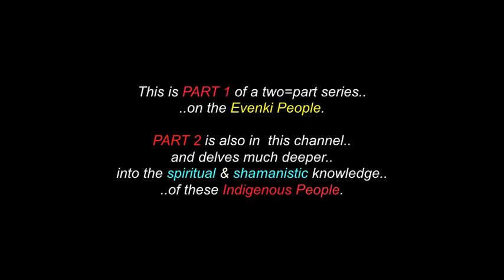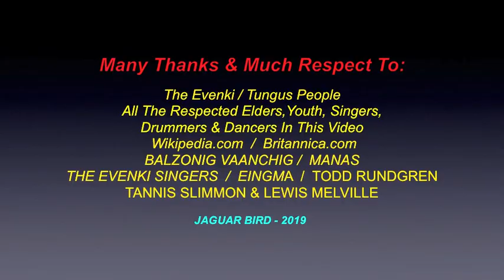Please ignore this one - It was corrupted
This is a video for the The Evenki People (formerly named: "The Tungus People".  This is Part 1 of a two Part series.